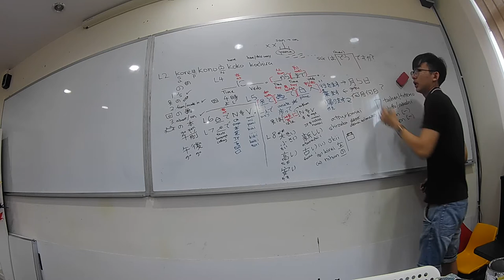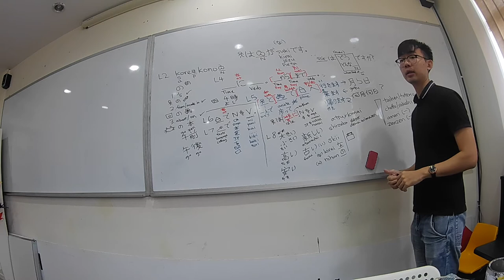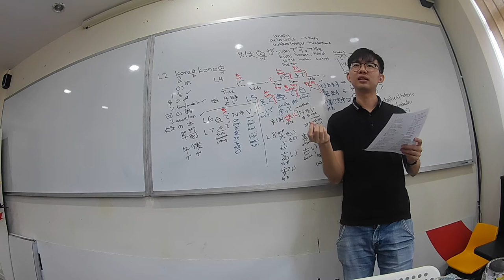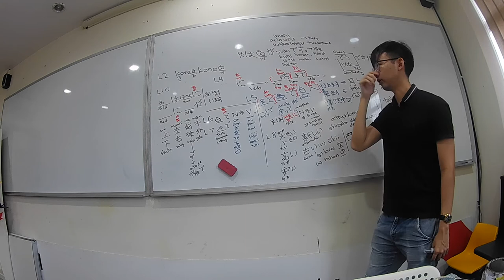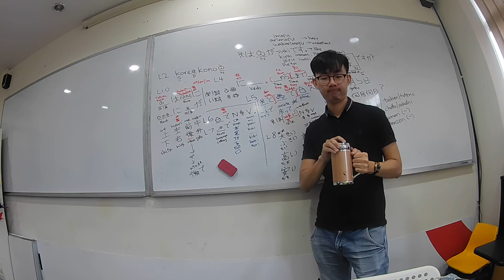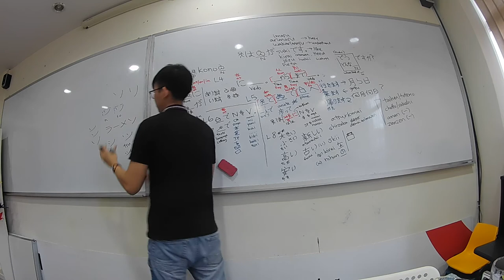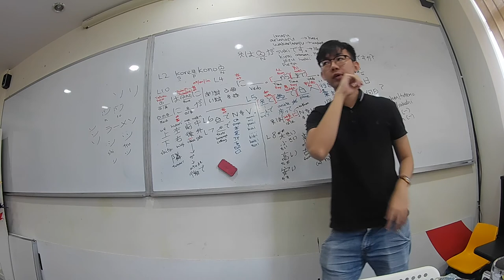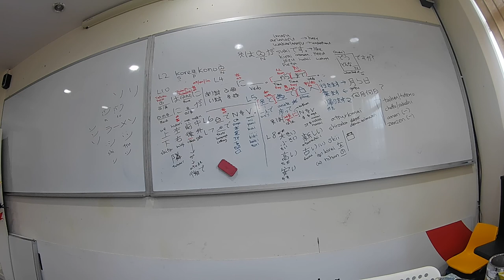Japanese Elementary 2 Session 1.4 (Lesson 11 & Elementary 1 Revision))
Recorded lecture for students who missed the lesson or wish to revise. Due to the recent virus, we are trying to record some of our lectures.